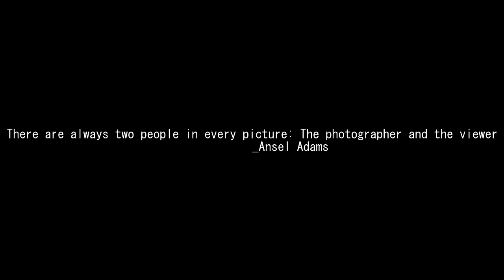Degrace Imagery x Devent Photography "MASON MILLS POWERSHOOT"